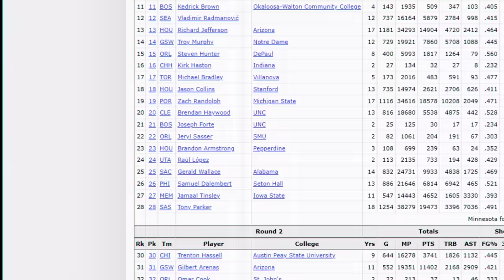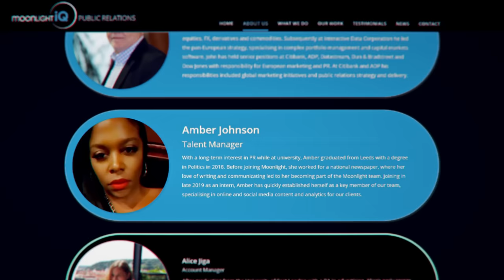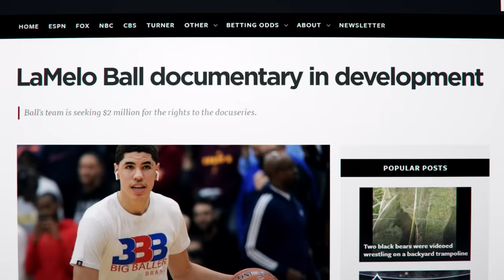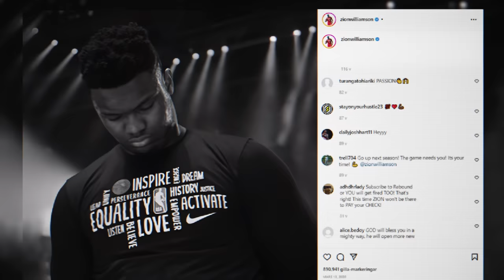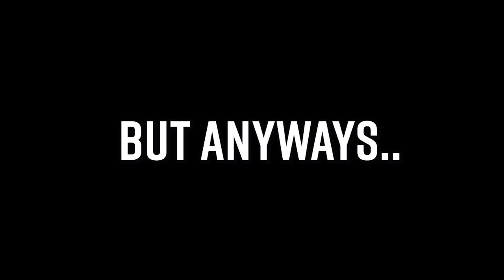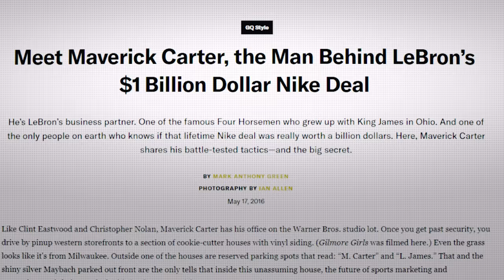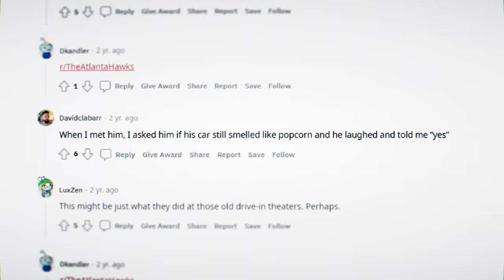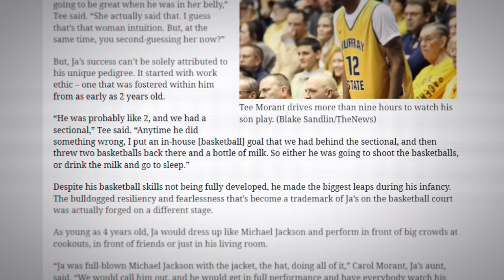How NBA Players Spent Their FIRST Check..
This is How NBA Players Spent Their FIRST Check..